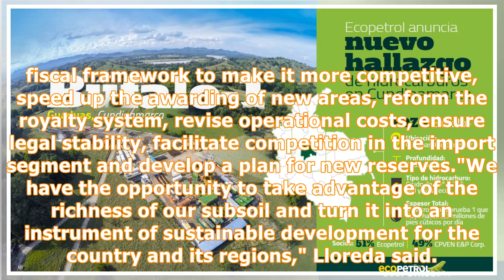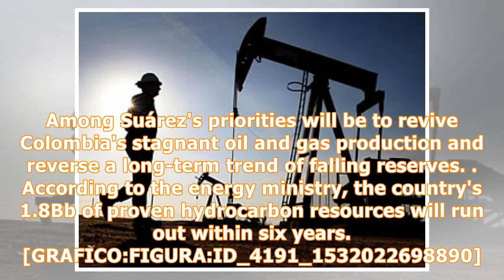Colombian oil sector needs US$7bn a year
Colombia's oil sector will require annual investment of US$7bn over the next four years to maintain current production levels and replace dwindling reserves, according to the Colombian petroleum association (ACP). The figure represents a US$2.5bn/y jump on expected investment in the industry in 2018, the group said in a statement. It is estimated that the investments would add 2Bb of crude oil to the country's reserves and ensure that production stays at its current level of 860,000b/d.[GRAFICO:...